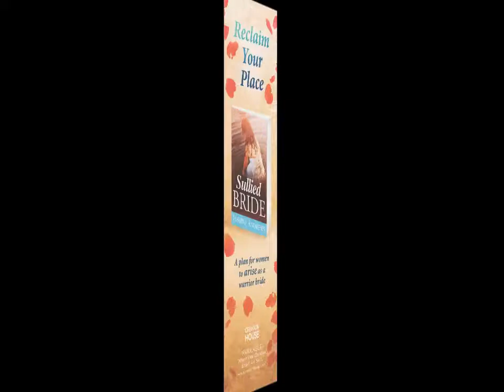The Last Time a Man Listened to a Woman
Every woman has heard some form of this complaint that the last time a man listened to a woman (Adam and Eve), paradise was lost.  Even though society tries to claim that there is equality between men and women, the sentiment that the world would be paradise if Adam, a man, had not listened to Eve, a woman, still effects the way women are treated.  Women are respected less in the home, in the workplace, on public streets, all because men continue to harbor hostility towards women, blaming them from the downfall of humanity and exile from paradise.
Sullied Bride, “Adam was a murderer and Eve was his first Victim!”
Author Page on Amazon.com